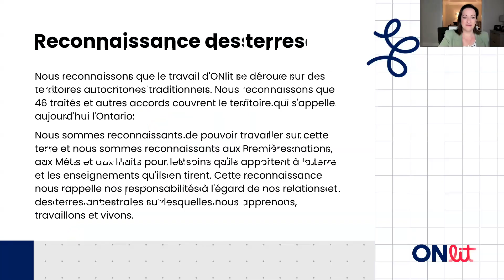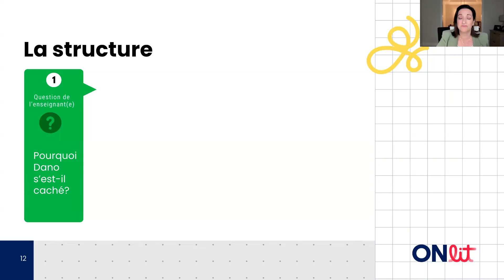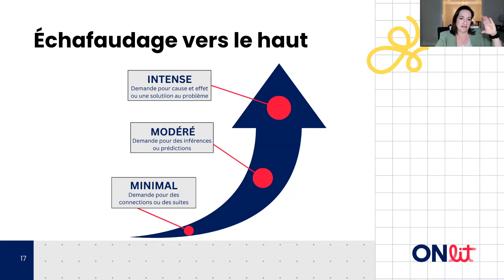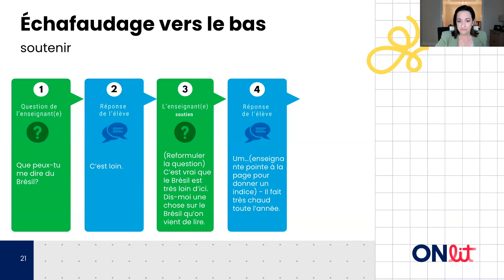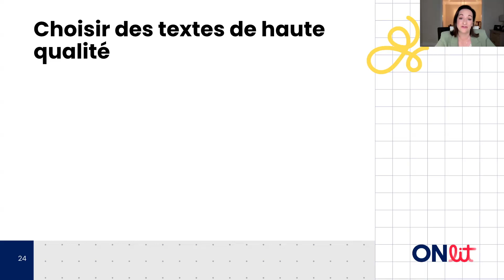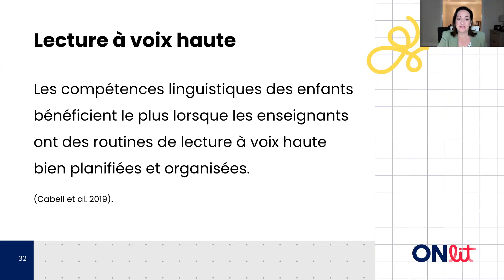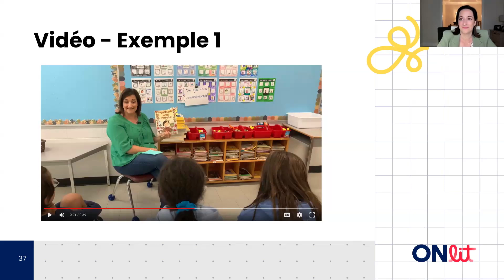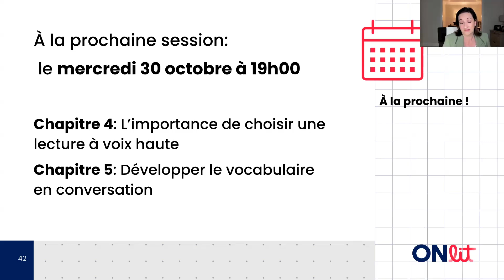Soutien en Cinq: Conversations qui accélèrent la compréhension langagière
Rejoignez-nous cet automne pour une étude de livre captivante sur Strive for Five Conversations par Sonia Q. Cabell et Tricia A. Zucker, animée par Michelle Courville. Ces sessions exploreront un cadre pour prolonger les conversations avec les élèves de la maternelle à la 8e année, visant à accélérer la compréhension du langage et à soutenir la croissance académique. Les participants discuteront avec l'animatrice, collaboreront avec d'autres éducateurs et observeront des exemples modélisés du cadre en action. Ne manquez pas cette occasion d'enrichir votre pratique pédagogique et d'améliorer les expériences d'apprentissage de vos élèves !